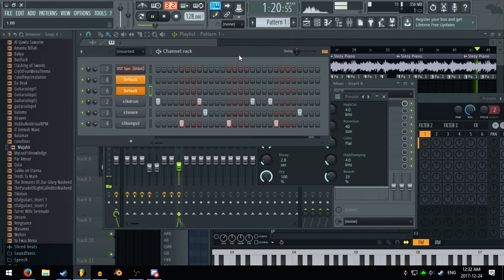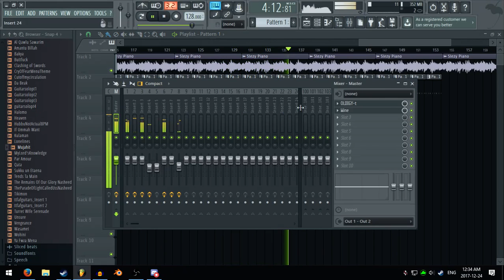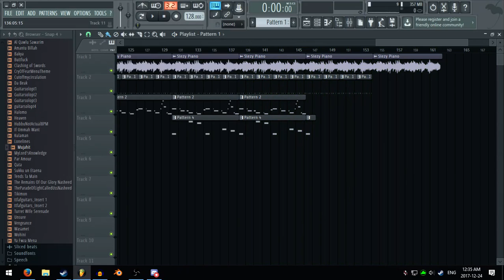LoFi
Made this while bored